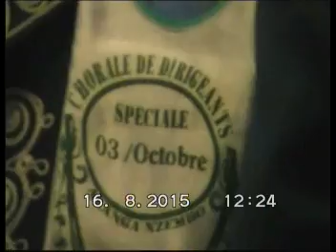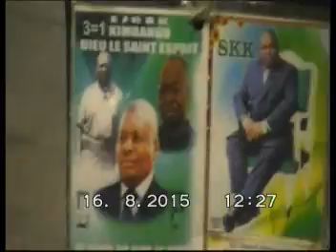C D KI ndeko nanga kanisa 16 AOUT 2016